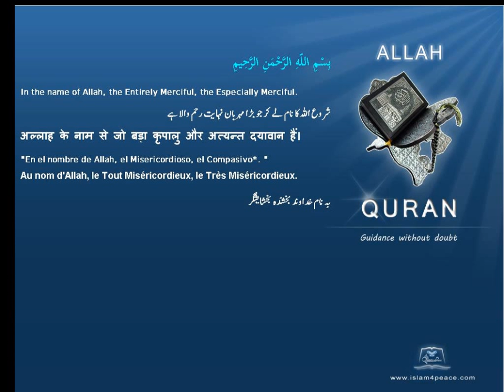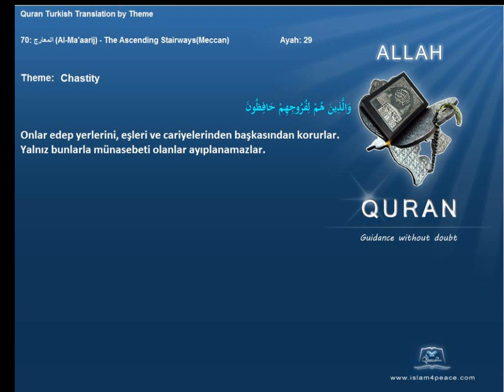Quran by Theme Turkish Chastity Islam4Peace com